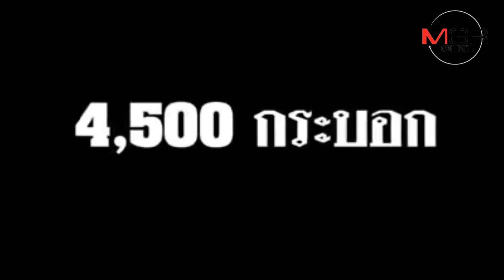(ชมวิดีโอ) ชัยนาทมาเก๋ โคตรเท่รับปีใหม่!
02/01/2019 (ชมวิดีโอ) ชัยนาทมาเก๋ โคตรเท่รับปีใหม่!
ชัยนาทมาเก๋ โคตรเท่รับปีใหม่! ชาวบ้านหัวเด่น เมืองชัยนาท ร่วมลงขันซื้อวัตถุดิบทำข้าวหลาม 4,500 กระบอก แจกจ่ายประชาชนฟรีรับปีใหม่ ไม่ตั้งวงดื่มสุราสังสรรค์แต่ร่วมกันเผาข้าวหลาม เผาทุกข์ เผาโศก รับสิ่งดีพุทธศักราชใหม่